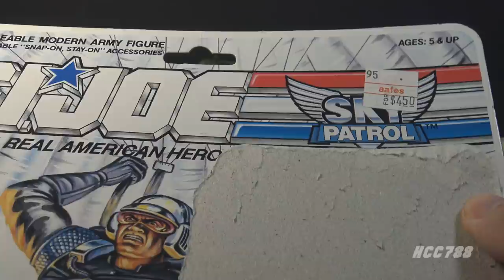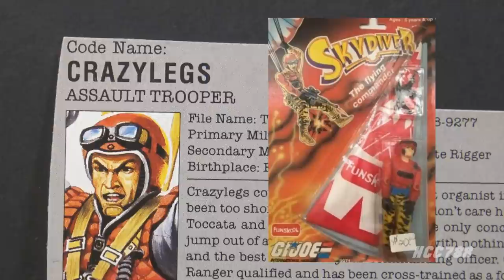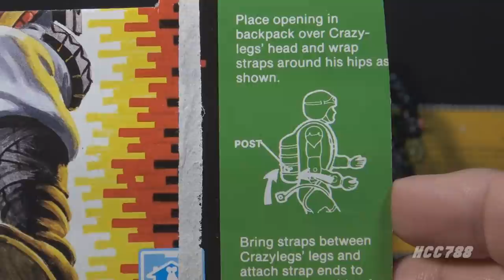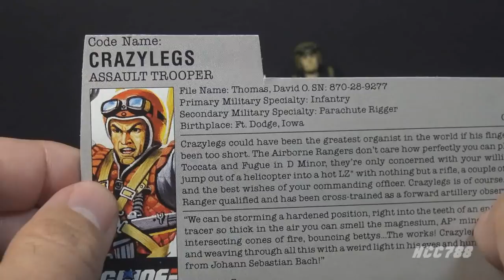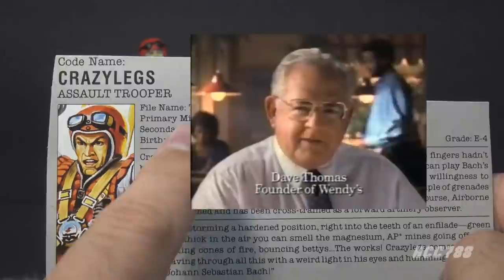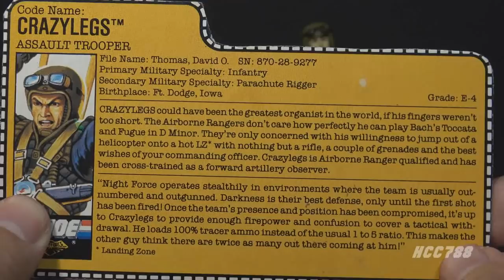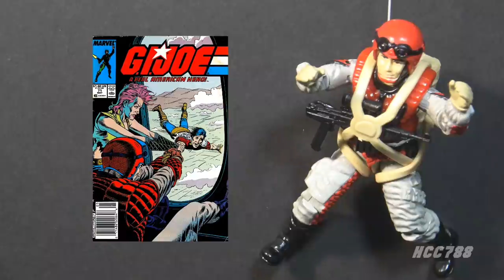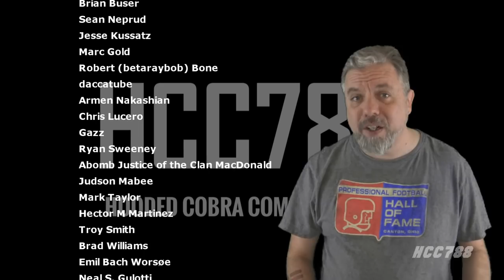HCC788 - 1987 CRAZYLEGS! G.I. Joe and Night Force Assault Trooper toy review!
Wendy's commercial

Toccata & Fugue D Minor

Image:
By Elias Gottlob Haussmann -

Image:
By US Government - This file was transfered from en.wikipedia.org.

Image:
By STAFF SGT. ANGELA STAFFORD
Public Domain,

The Ultimate Guide to G.I. Joe, 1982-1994, 3rd ed., Mark Bellomo,
Krause Publications, 2018

G.I. Joe: A Real American Hero comic book published
by Marvel Comics

Image:
By Armémuseum (The Swedish Army Museum) - Armémuseum